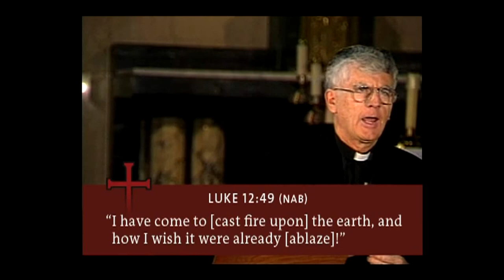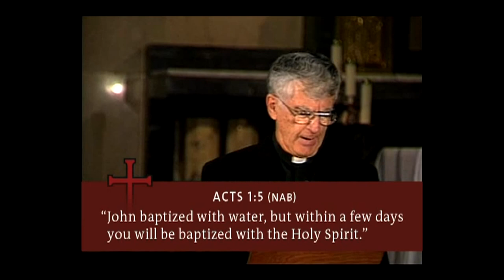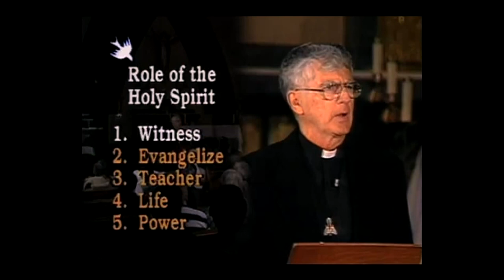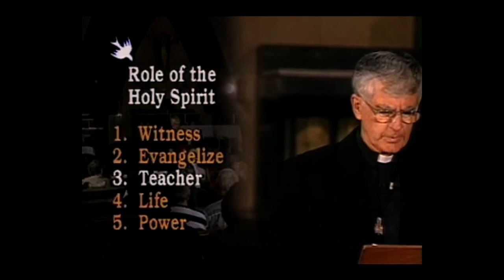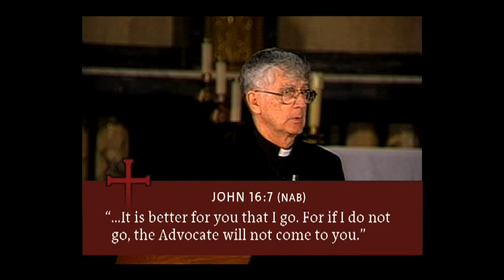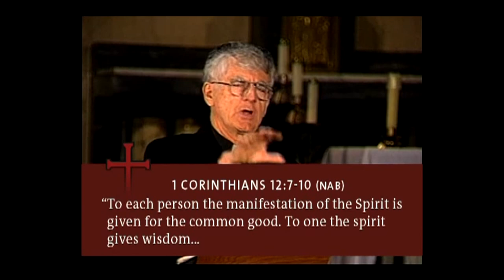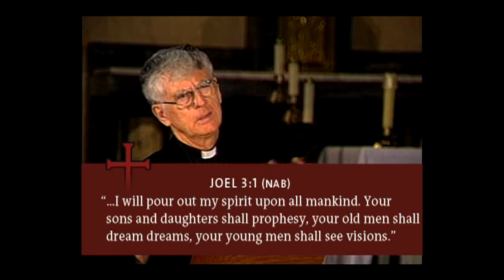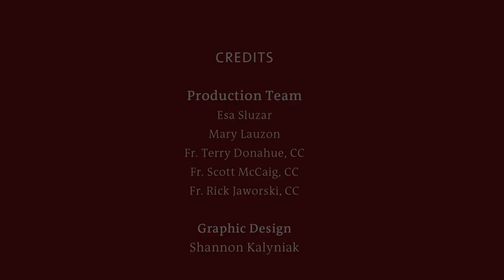The Catholic Disciple: The Holy Spirit (3 of 10)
The Catholic Disciple is a foundational series that inspires all who desire to grow in faith and live as a true disciple of Christ.

Through this 10 talk series, Fr. Bob Bedard presents the basic truths of our faith in a relatable, humorous, and clear way. This Scripture-based series presents the Father, Jesus, the Holy Spirit, the Church, liturgy, prayer, sacraments, healing, wisdom, discipleship and ministry—giving essential tools to live a life led and inspired by the Holy Spirit. A helpful guide is available for presenting the series to a group, with a meeting format and group discussion questions. The Catholic Disciple has been used for over 25 years in parish renewal, prayer groups, lay and seminarian formation, confirmation,
and RCIA. An accompanying book is also available.

What does God want me to do?
Is healing possible?
Does God speak to regular people?
How do I develop a life of prayer?
What is the mission of the Church?

" The best thing I've ever done is turn my life over to the Lord. That makes me his disciple." -- Fr. Bob Bedard, CC